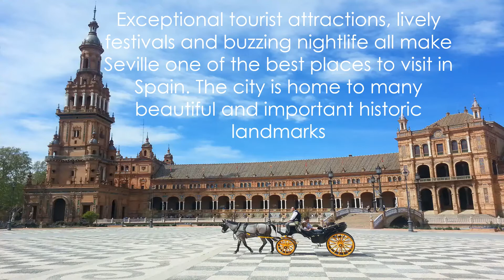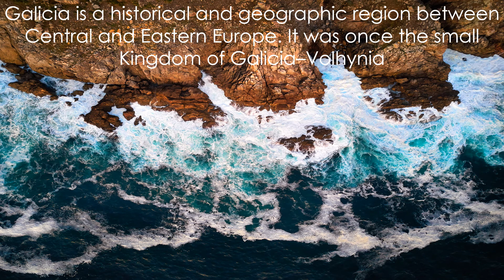Top 10 beautiful places in Spain you must visit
Top 10 beautiful places in Spain you must visit, amazing places in Spain to visit